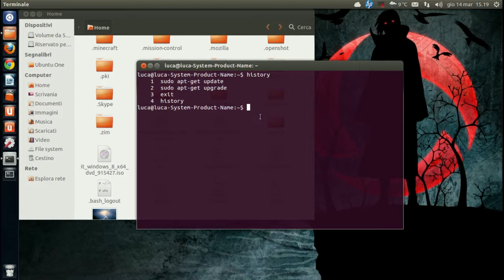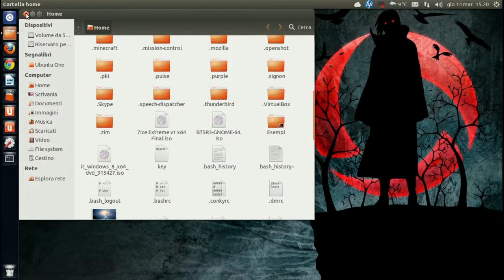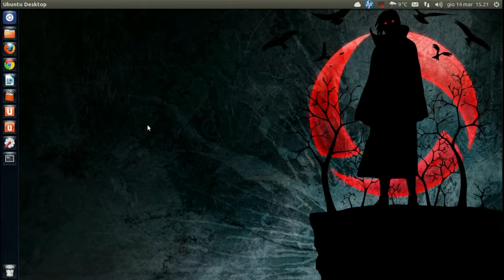Pulire lo storico del terminale su Linux